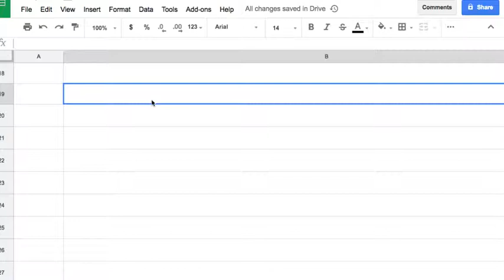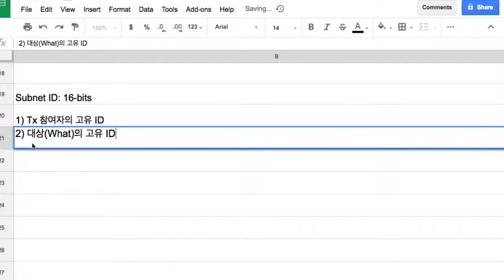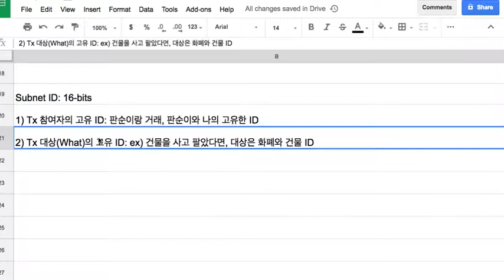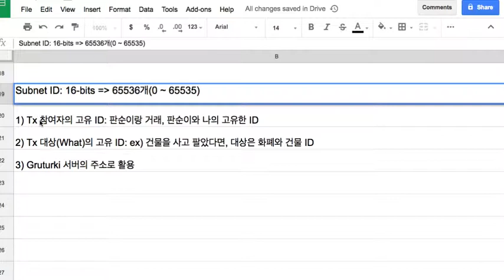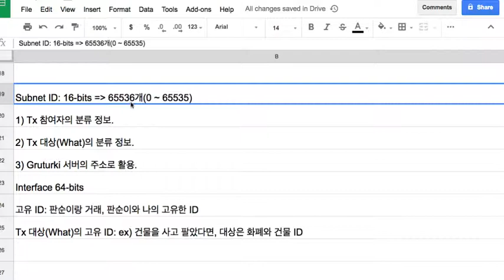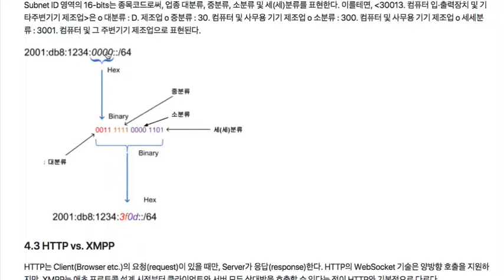Openhash Platform 009 - Subnet ID